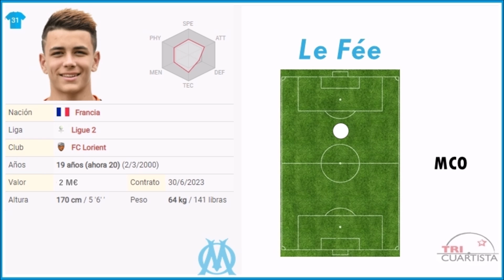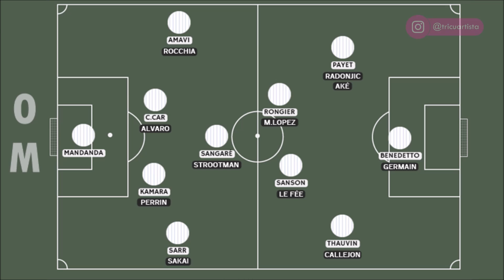MARSELLA 20/21: FICHAJES, planificación y alineación DE CHAMPIONS!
Esto es lo que yo haría con el OM para el curso 2020/2021
instagram 👉🏻 @tricuartista